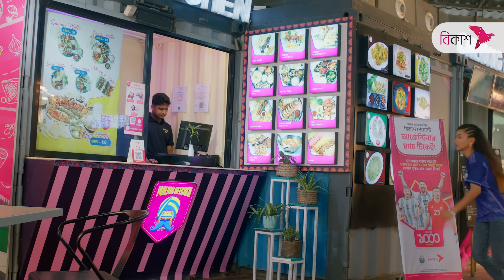bKash | ⚽ পেমেন্ট করুন, আর্জেন্টিনার ম্যাচ টিকেট জিতুন!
✨সবখানে চলছে বিকাশ পেমেন্টের উন্মাদনা। কারণ শুধুমাত্র বিকাশ পেমেন্টেই পাওয়া যাবে প্নেন টিকেট আর হোটেল খরচসহ বিশ্ব চ্যাম্পিয়ন 🇦🇷আর্জেন্টিনার ম্যাচ টিকেট!⚽️

💸এছাড়াও আছে ঘণ্টায় ঘণ্টায় ১,০০০ টাকা ক্যাশব্যাক, ডিসকাউন্ট আর কুপন অফার!